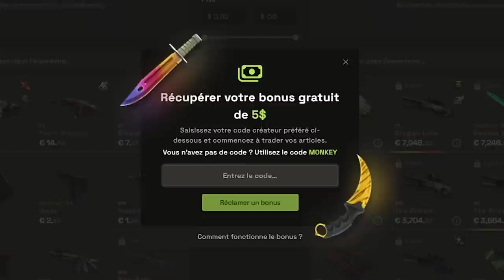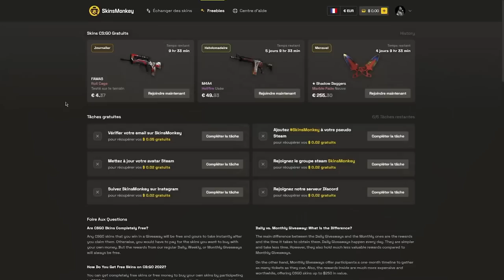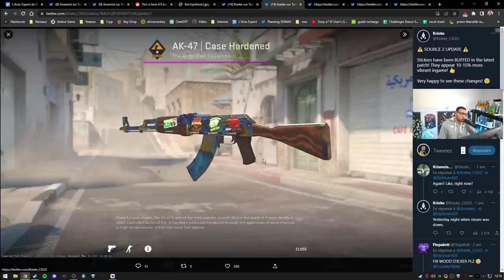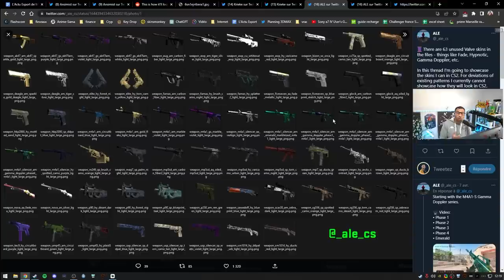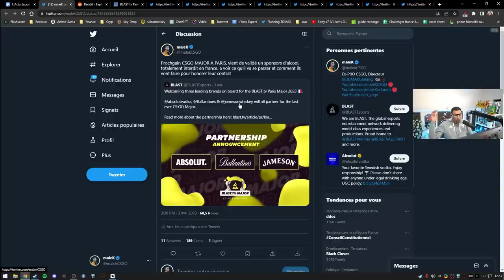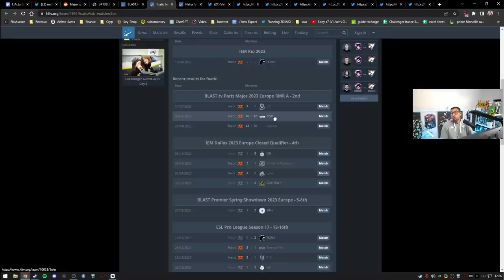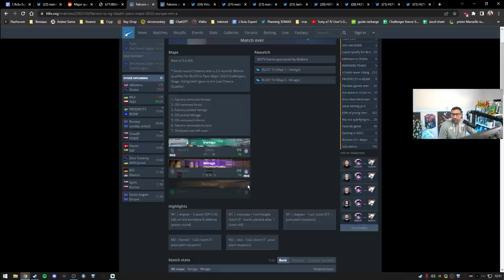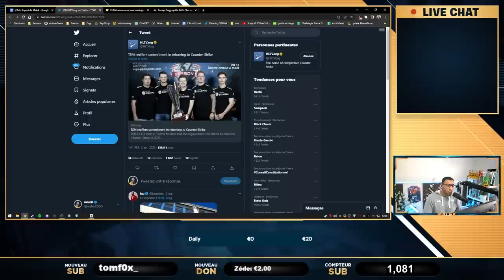Counter-strike 2 nouvel ANTI CHEAT, FINI LA TRICHE - Actu 101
00:00 - Intro
01:24 - Il achète une voiture avec des skins !
02:40 - Un karambit lore IRL à 150 000$
04:08 - Mise à jour de dingue Counter Strike 2 : Skins, Anti-cheat, hitbox...
13:18 - kennyS et NBK- de retour au major ?
22:34 - Major RMR NA et Asie
24:51 - TSM et 100Thieves bientôt de retour ?